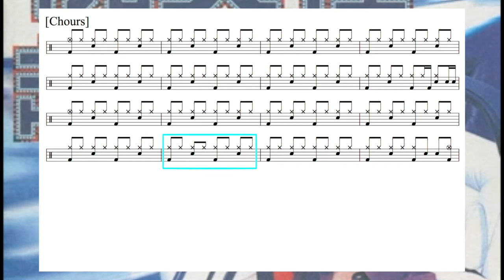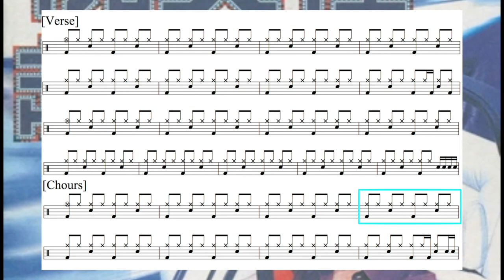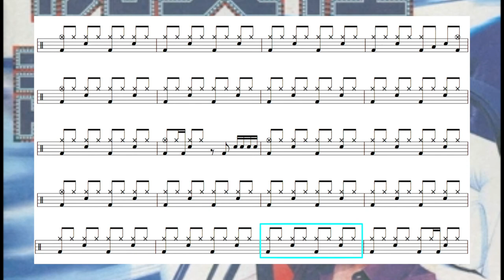沈文程 五月十一彼下埔｜動態鼓譜完整版